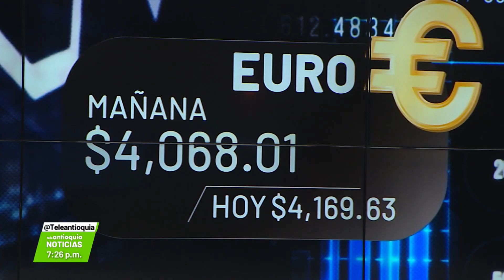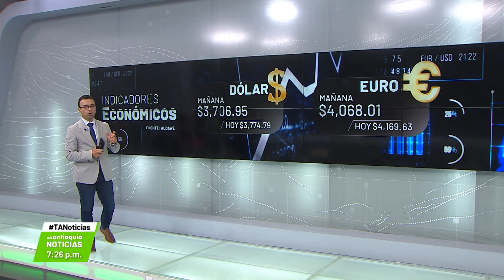Se necesitan once generaciones para salir de la pobreza - Teleantioquia Noticias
Para que una familia colombiana salga de la pobreza deben pasar por lo menos 11 generaciones. Así lo indica un estudio de la Organización para la Cooperación y el Desarrollo Económico, Ocde, que advierte que Colombia es el país de Latinoamérica con mayores brechas.